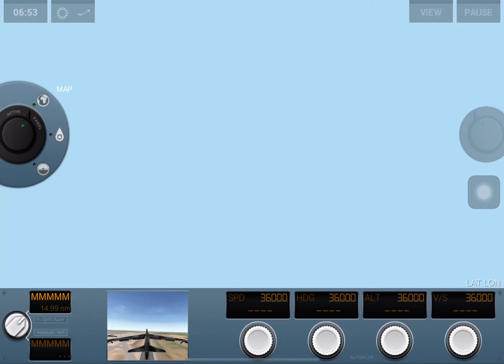Extreme landing 7 ( I CRASHED MY BIG PLANE BY ACCIDENT 🤣😂 ) ( MORNING FLYING )